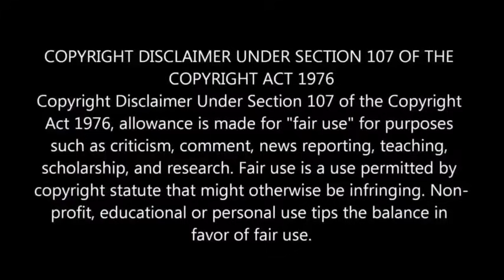a medical student accidentally entered a different world and became a hapless princess//KDRAMAWORLD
తెలుగులో//cute తింగరి పిల్ల ... handsome దయ్యం తో ఒకే ఇంట్లో ఉండల్సివచింది 👻❤️‍🩹//KDRAMAWORLD

golden house hidden love// telugu explanation

 how did a god fairy become ah demon fairy 🧚‍♀️👻 the last immortal explained in telugu KDRAMAWORLD

summer again

TELUGU EXPLAINED ❤️ LOVE YOU SEVEN TIMES KDRAMAWORLD